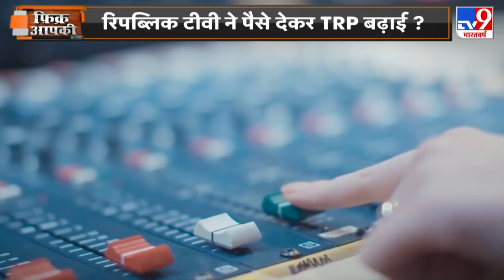Mumbai Police ने Media को लेकर बड़ा खुलासा, TRP के फर्जीवाड़े पर बात कही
MumbaiPolice ने Media को लेकर बड़ा खुलासा, TRP के फर्जीवाड़े पर बात कही Watch LiveTV